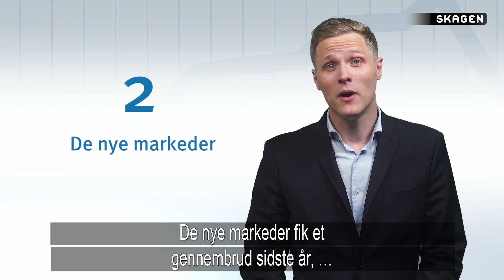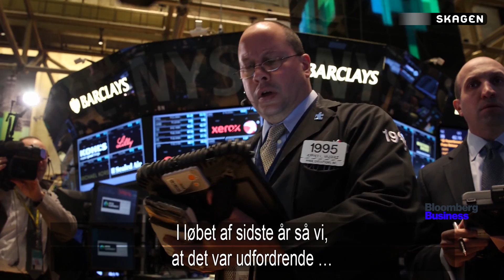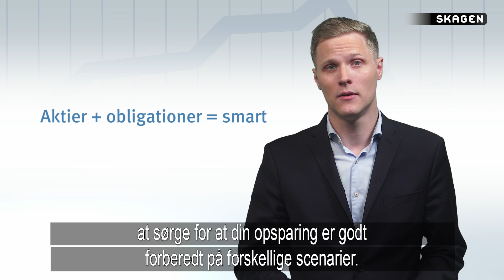3 ting du skal være opmærksom på i 2017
Porteføljestrateg Stein Svalestad kommentarer på tre ting, du som investor, skal være opmærksom på i investeringsåret 2017.